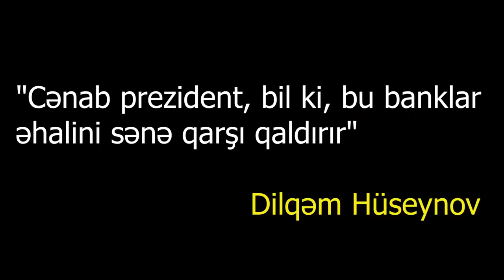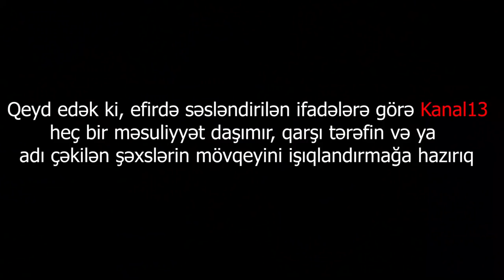"Cənab prezident, bu banklar xalqı sizə qarşı qaldırır"-Şikayətçi od püskürdü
Şikayətçi Dilqəm Hüseynov:"Cənab prezident, bil ki, bu banklar əhalini sənə qarşı qaldırır.